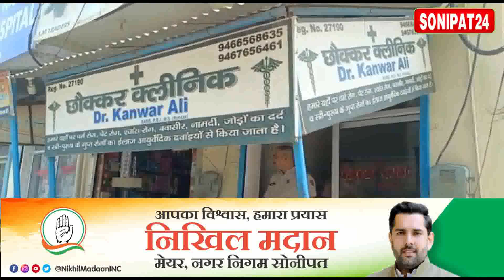क्लीनिक व मेडिकल स्टोर को विभाग ने किया सील || Sonipat24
स्वास्थ्य विभाग की टीम ने सोनीपत के गन्नौर  गढ़ी झंझारा रोड स्थित क्लीनिक व मेडिकल स्टोर पर की छापेमारी

स्वास्थ्य विभाग ने क्लीनिक से बरामद की एमपीटी की किट , एमटीपी किट बेचने वाले मेडिकल स्टोर पर भी छापेमारी

क्लीनिक व मेडिकल स्टोर को विभाग ने किया सील

 हरियाणा में स्वास्थ्य विभाग की टीम बेटियों को बचाने के लिए लगातार कार्रवाई कर रही है इसी कार्रवाई के चलते स्वास्थ्य विभाग की टीम ने आज गन्नौर के गढ़ी झंझार रोड स्थित क्लीनिक व मेडिकल स्टोर पर छापेमारी कर कार्रवाई की है। स्वास्थ्य विभाग की टीम ने क्लीनिक संचालक के पिता जमील व मेडिकल स्टोर संचालक व वहां कार्यरत एक शख्स  को गर्भपात की दवाई बेचते हुए रंगे हाथों काबू किया है। विभाग ने क्लीनिक  मेडिकल स्टोर को सील कर दिया है और पूरे मामले की शिकायत थाना गन्नौर पुलिस को दी है।